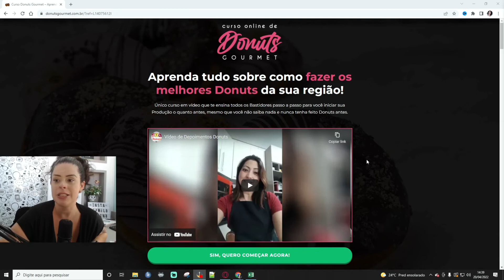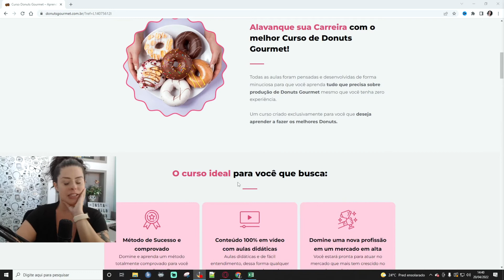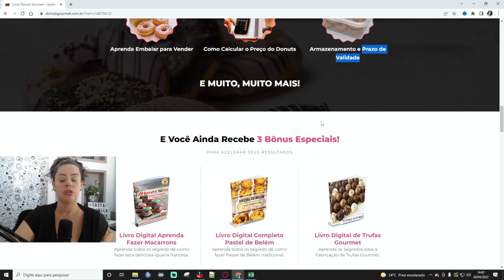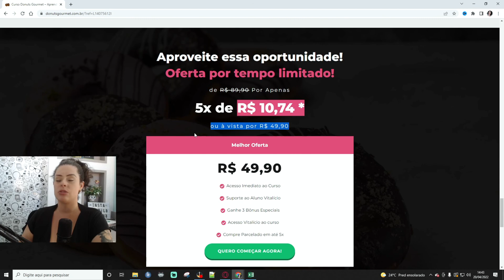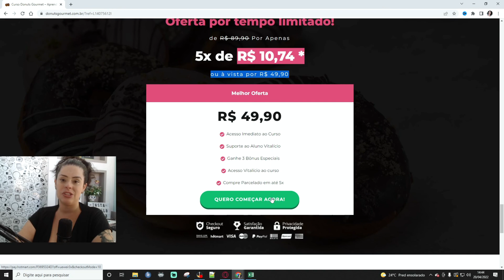Passo a Passo como Montar um Carrinho de Donuts Gourmet e ganhar muito dinheiro!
🍩  Segue o link do Curso Completo para aprender a fazer Donuts / Rosquinha Gourmet ATUALIZADO: